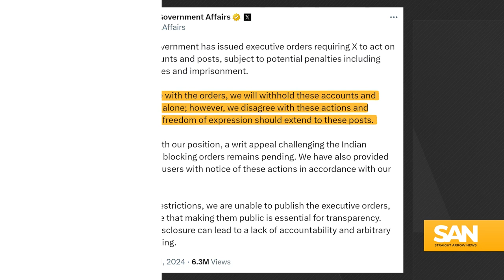X complies with Indian gov’t order to take down accounts, posts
India’s government ordered X to take down certain accounts and posts to prevent social media users from seeing them. X said it will comply but disagrees with India’s request.